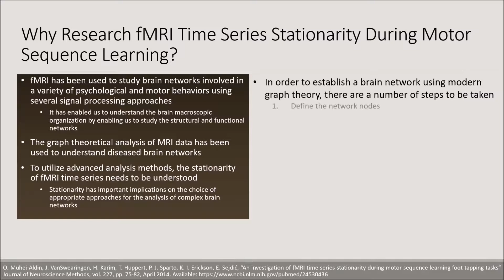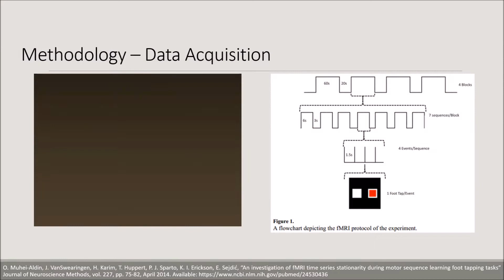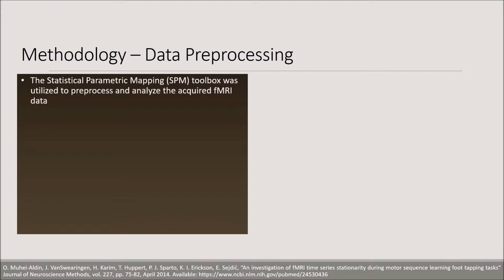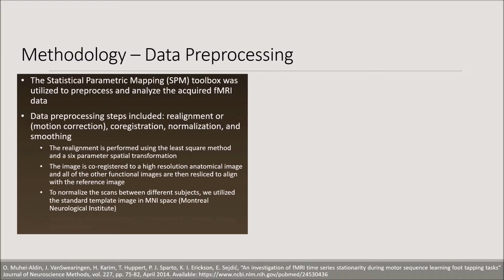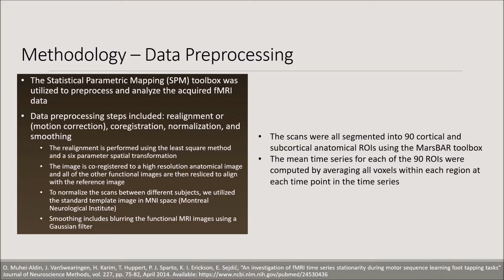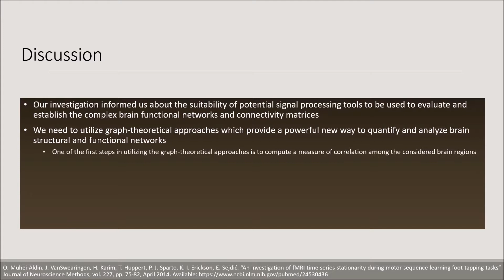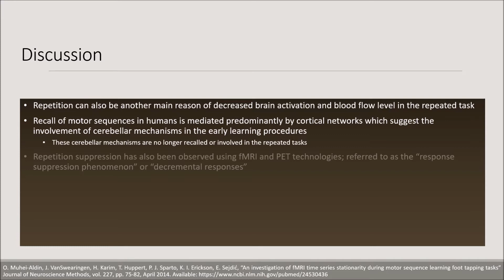An investigation of fMRI time series during motor sequence learning foot tapping tasks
O. Muhei-Aldin, J. VanSwearingen, H. Karim, T. Huppert, P. J. Sparto, K. I. Erickson, E. Sejdić, “An investigation of fMRI time series during motor sequence learning foot tapping tasks,” Journal of Neuroscience Methods, vol. 227, pp. 75-82, April 2014.

DOI: 10.1016/j.jneumeth.2014.02.003

ABSTRACT:
Understanding complex brain networks using functional magnetic resonance imaging (fMRI) is of great interest to clinical and scientific communities. To utilize advanced analysis methods such as graph theory for these investigations, the stationarity of fMRI time series needs to be understood as it has important implications on the choice of appropriate approaches for the analysis of complex brain networks. In this paper, we investigated the stationarity of fMRI time series acquired from twelve healthy participants while they performed a motor (foot tapping sequence) learning task. Since prior studies have documented that learning is associated with systematic changes in brain activation, a sequence learning task is an optimal paradigm to assess the degree of non-stationarity in fMRI time-series in clinically relevant brain areas. We predicted that brain regions involved in a "learning network" would demonstrate non-stationarity and may violate assumptions associated with some advanced analysis approaches. Six blocks of learning, and six control blocks of a foot tapping sequence were performed in a fixed order. The reverse arrangement test was utilized to investigate the time series stationarity. Our analysis showed some non-stationary signals with a time varying first moment as a major source of non-stationarity. We also demonstrated a decreased number of non-stationarities in the third block as a result of priming and repetition. The implication of our findings is that future investigations analyzing complex brain networks should utilize approaches robust to non-stationarities, as graph-theoretical approaches can be sensitive to non-stationarities present in data.